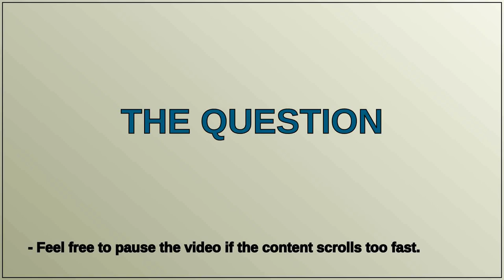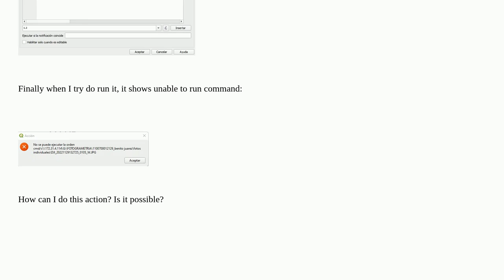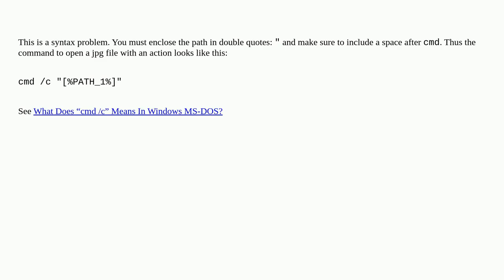QGIS actions with remote data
A special thanks goes out to the community

  geotagged url network qgis actions